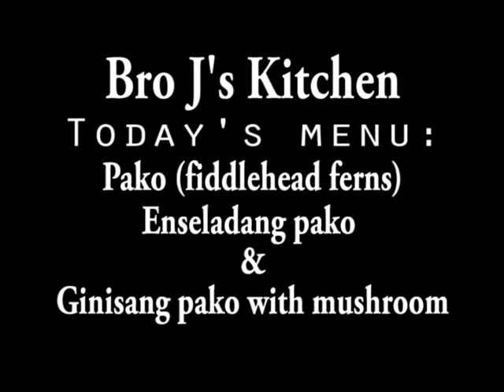Pako (fiddlehead fern)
Cannot decide what to do with your Pako (fiddlehead ferns)? Why not try our version of pako prepared in two different styles: one is for appetizer, and the other is for main course.